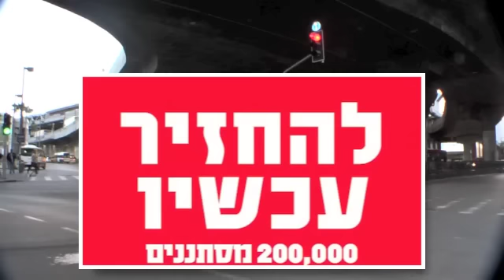דרום תל אביב בוערת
הפגנה במדרחוב נווה שאנן 6.4.2011 נגד שהות של אפרקאים בדרום תל אביב ובישראל